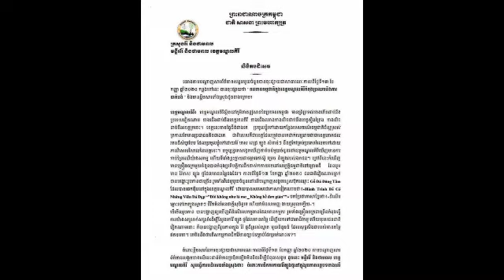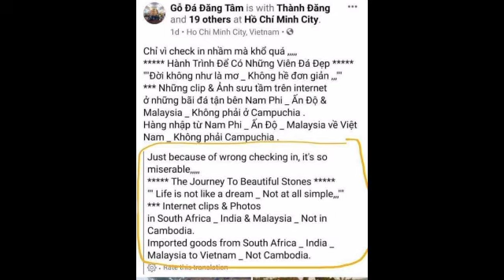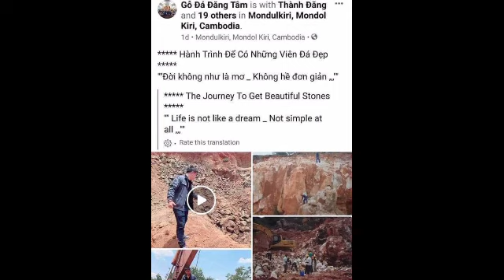ក្រសួងរ៉ែ ថាជនជាតិវៀតណាមដែលជីករ៉ែត្បូង គឺចុចច្រឡំCheck in ដាក់នៅខេត្តមណ្ឌលគិរីទេ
ក្រសួងរ៉ែ ថាជនជាតិវៀតណាមដែលជីករ៉ែត្បូង គឺចុចច្រឡំCheck in ដាក់នៅខេត្តមណ្ឌលគិរីទេ Ministry of Mines says Vietnamese miners mistakenly checked in in Mondulkiri.